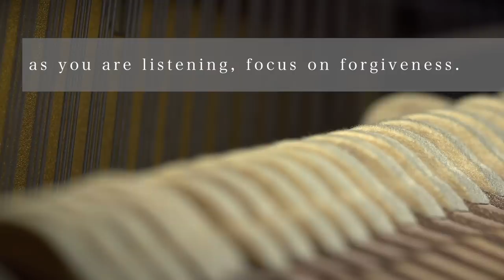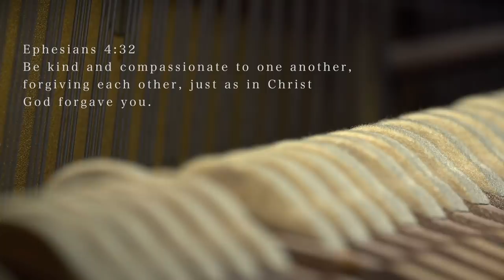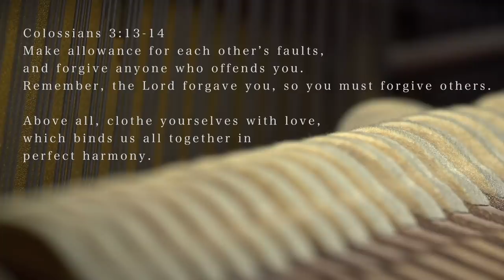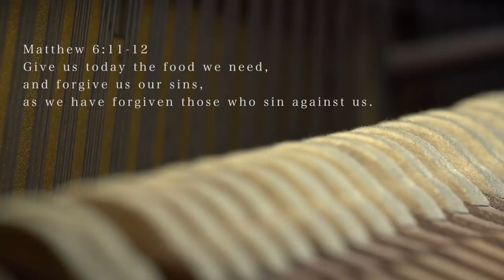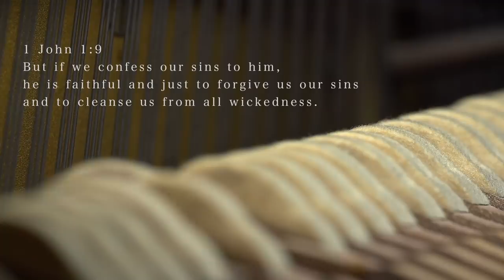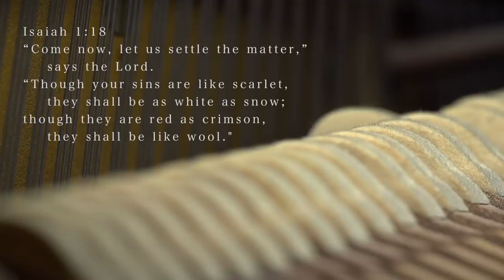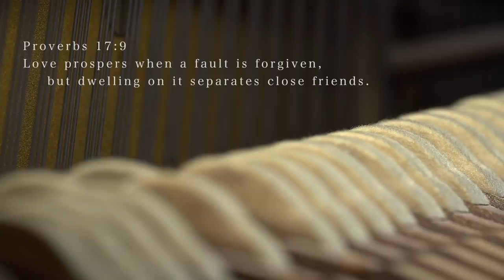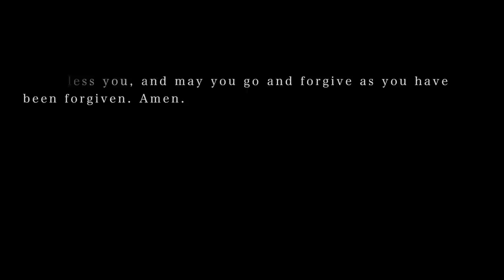forgiveness - Chopin and It Is Well for solo piano - two hours of reflection and peace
“forgiveness” by Dan Musselman. Inspired by Chopin Nocturne Op 9, no 3 and It Is Well. Thank you so much for listening. You can also purchase sheet music and recordings

We all interact with forgiveness. Sometimes we give it. Sometimes we receive it. It is good for our mind, body and soul. As you are listening, focus on forgiveness.

Give. Receive.

Ephesians 4:32

Psalm 103:12
He has removed our sins as far from us as the east is from the west.

Colossians 3:13-14
Make allowance for each other’s faults, and forgive anyone who offends you. Remember, the Lord forgave you, so you must forgive others. Above all, clothe yourselves with love, which binds us all together in perfect harmony.

Matthew 6:11-12
Give us today the food we need, and forgive us our sins, as we have forgiven those who sin against us.

1 John 1:9
But if we confess our sins to him, he is faithful and just to forgive us our sins and to cleanse us from all wickedness.

Isaiah 1:18
“Come now, let us settle the matter,” says the Lord. “Though your sins are like scarlet, they shall be as white as snow; though they are red as crimson, they shall be like wool.”

Proverbs 17:9
Love prospers when a fault is forgiven, but dwelling on it separates close friends.